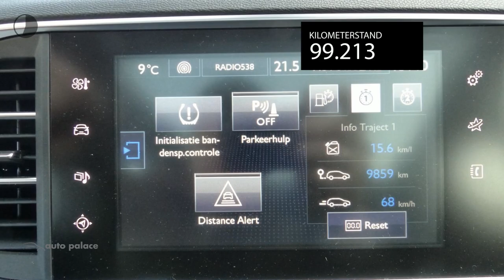Peugeot 308 1.6 THP 125pk PREMIERE SLECHTS 57.000km! |NAVIGATIE |LICHTMETAAL